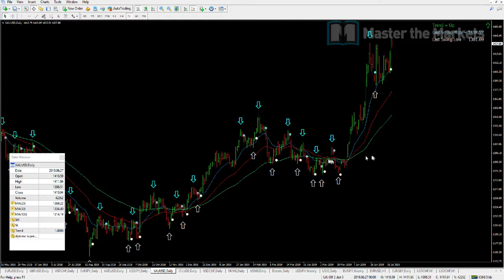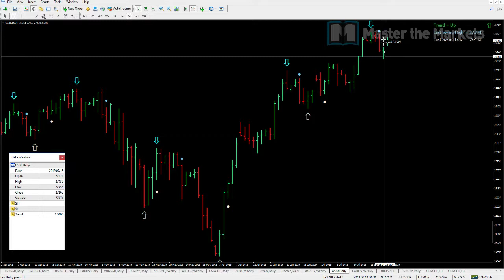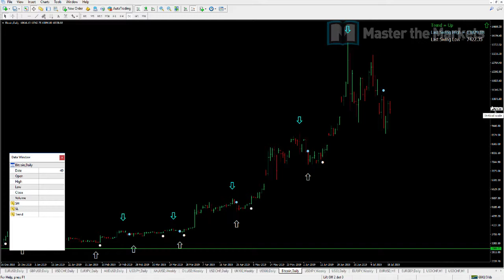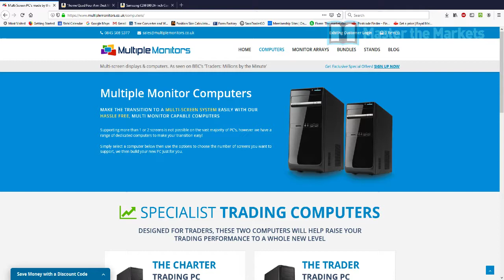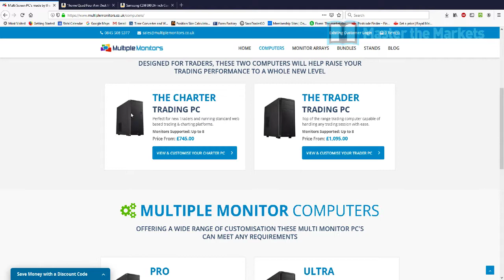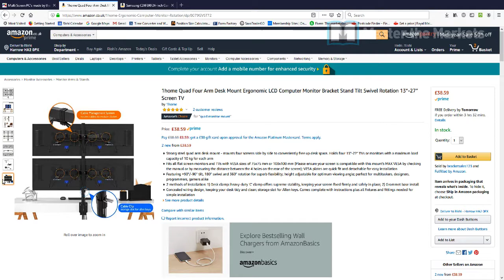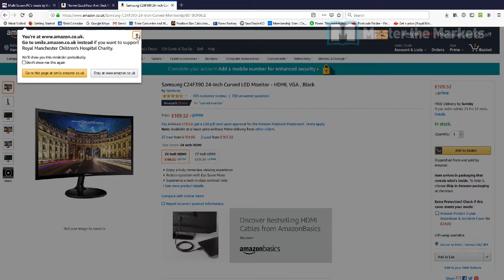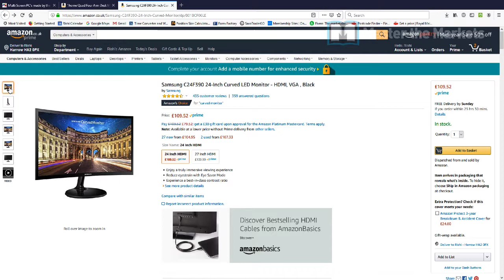Market Update 19/07/2019, – 0.25% down and Trading Hardware